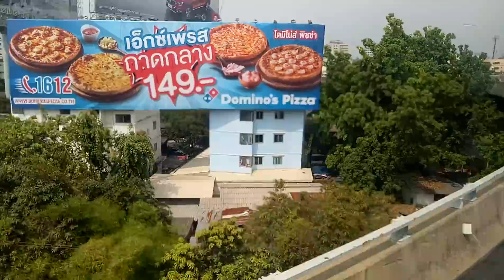Ngạc nhiên với đường cao tốc ở thủ đô Bangkok | Du lịch Thái Lan